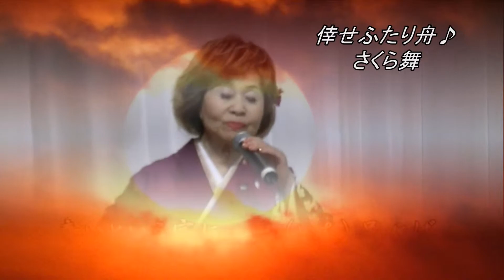さくら舞「しあわせふたり舟」高音質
2015/3/22さくら舞バースデーパーティーにて新曲披露。ナレーションと踊り付。